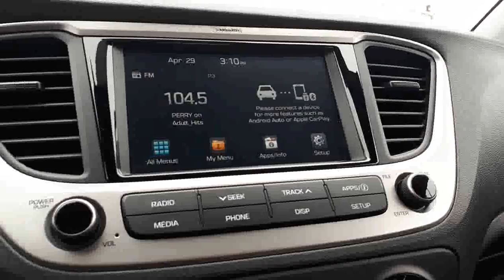2019 Hyundai Accent Preferred